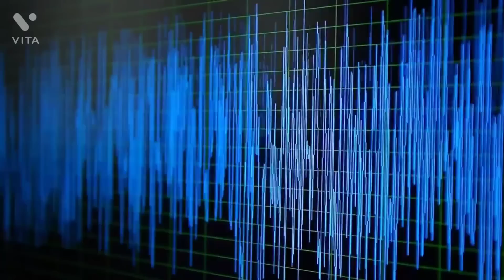Gita जयंती के अवसर पर भागवत कथा HH Radha Govinda Goswami iskcon Gita #